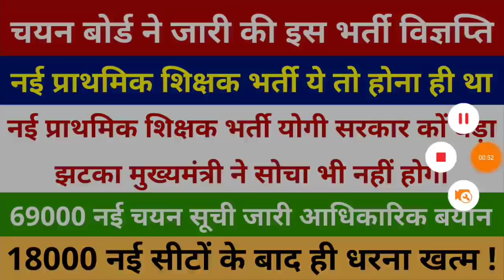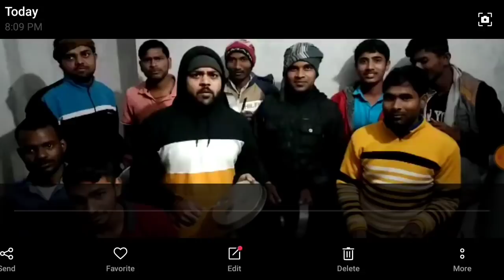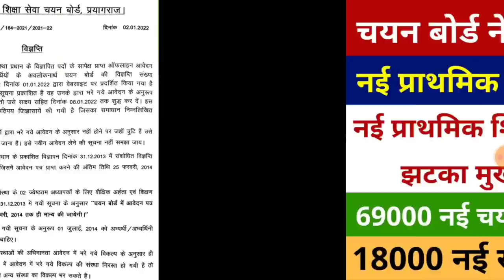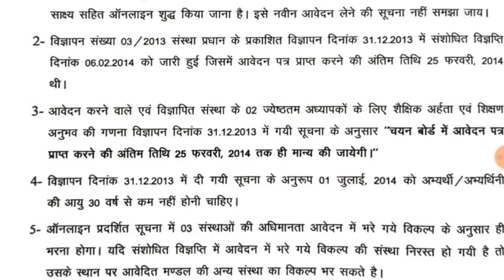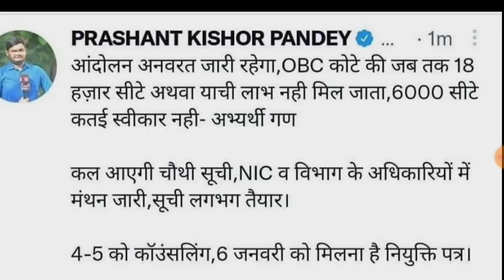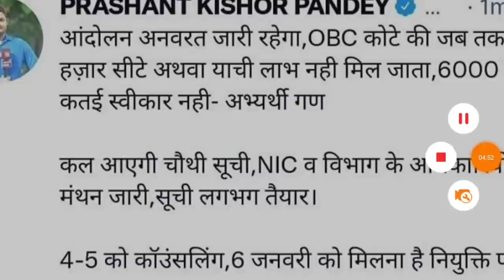नई प्राथमिक शिक्षक भर्ती विज्ञापन ये तो होना ही था योगी सरकार | चयन बोर्ड से नई विज्ञप्ति जारी